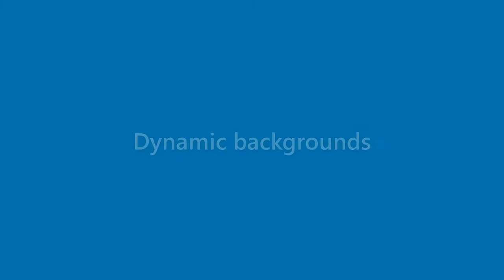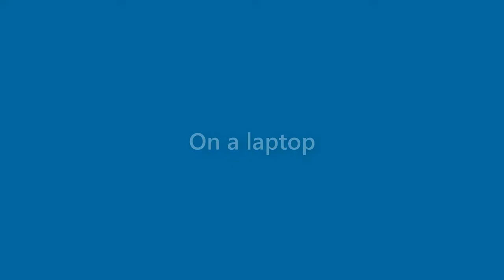Ronald Drake - appearance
Name Look - Ronald Drake - appearance. In this video we present "Ronald Drake" name look and feel in various scenarios. You can check Amazon offer on Ronald Drake
This video will cover:
How does "Ronald Drake" look as a personal letterhead?
How does "Ronald Drake" look on a business card?
How does "Ronald Drake" look on a computer/laptop screen?
How does "Ronald Drake" look with different background colors?
How does "Ronald Drake" look with various fonts?